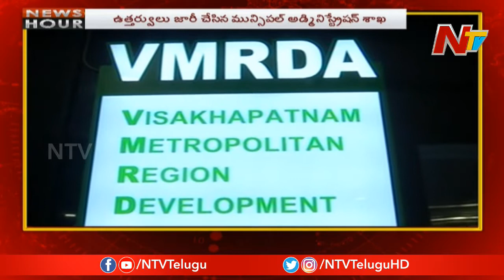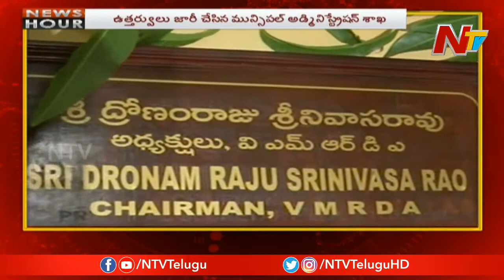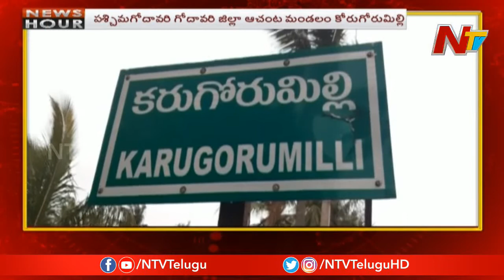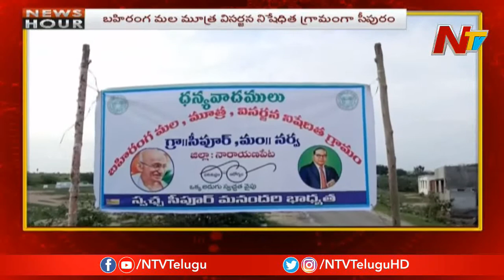News Hour | Morning News | 20th July 2019 | Part 02 | NTV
News Hour | Morning News | 20th July 2019 | Part 02